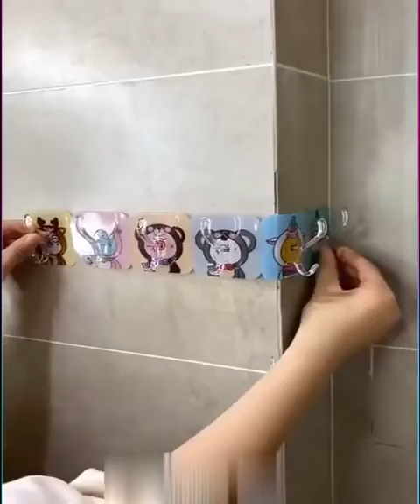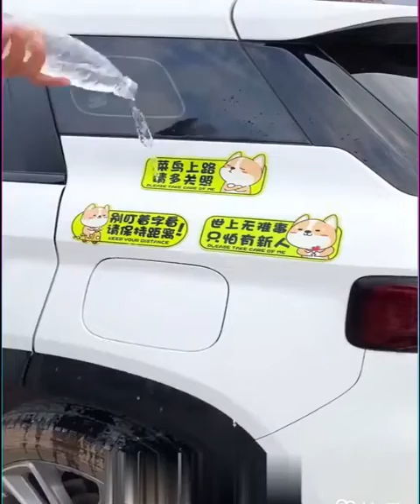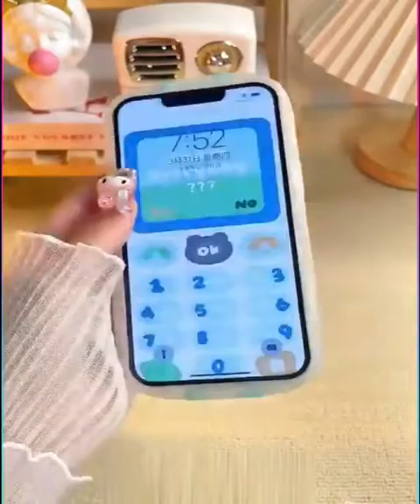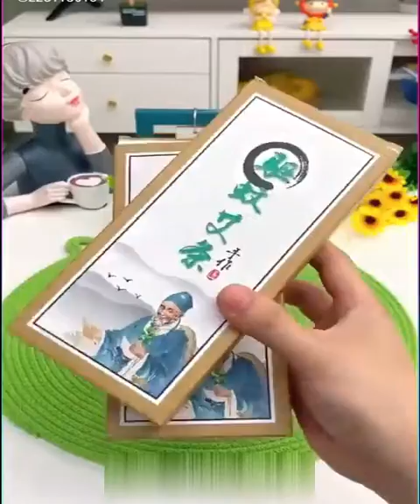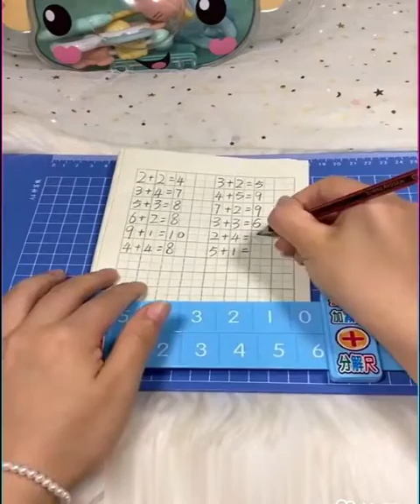New Gadgets, Smart Appliances, Kitchen tool/Utensils For Every Home (Invention)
Hi Friends This Channel Facts bright Side